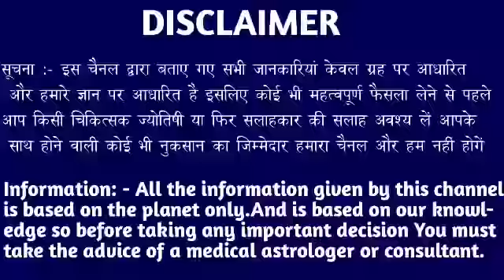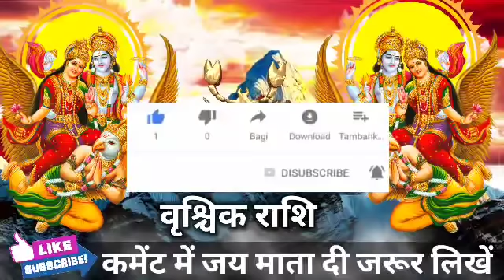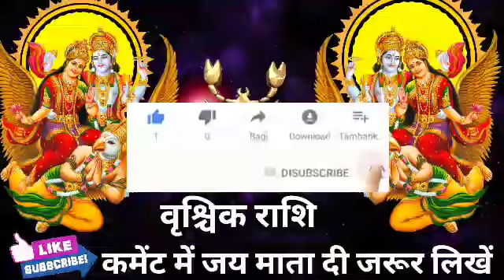वृश्चिक राशि 1 फरवरी से 28 फरवरी 2021 भविष्य बदलेगा। मिलेगी बहुत बड़ी कामयाबी। VrishchikRashi 2021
वृश्चिक राशि 1 फरवरी से 28 फरवरी 2021 भविष्य बदलेगा। मिलेगी बहुत बड़ी कामयाबी। Vrishchik Rashi February 2021